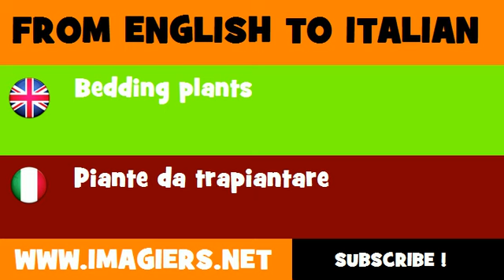How to say Bedding plants in Italian